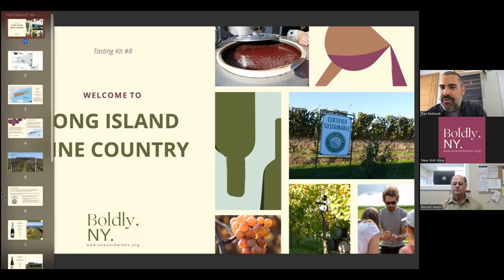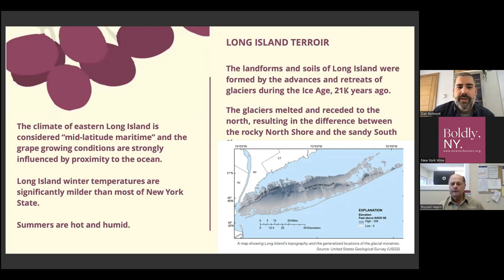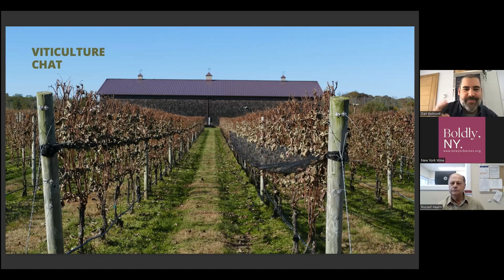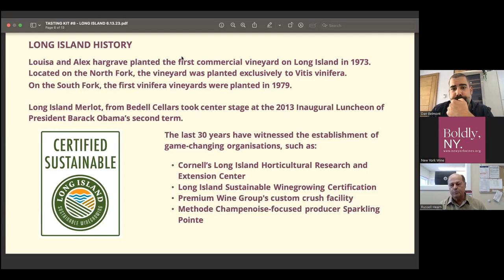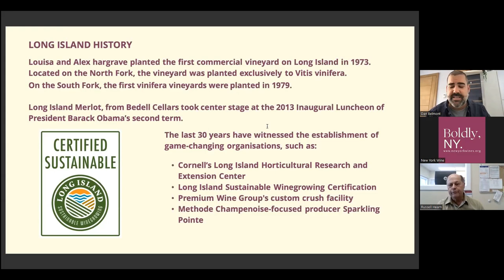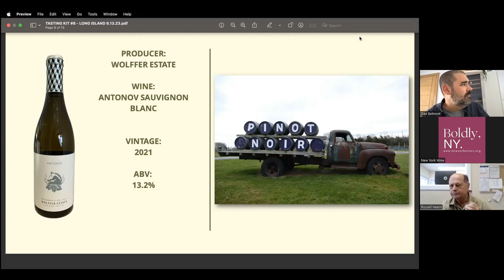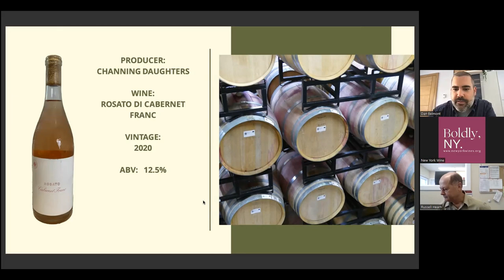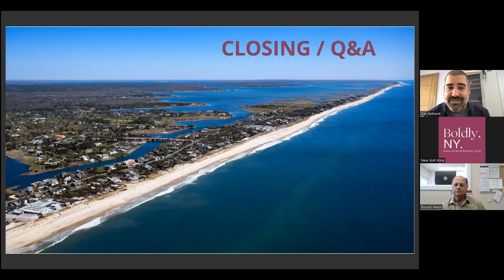New York Wine Reference Guide: Welcome to Long Island Wine Country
Long Island, the southeastern tip of New York State, is the largest island in the contiguous United States, stretching from the East River into the Atlantic Ocean and shouldered by the Long Island Sound. In contrast to the grape growing industries of the Finger Lakes and the Hudson Valley, Long Island began on a foundation of vinifera vines. Long Island has made a name for itself by producing stunning red wine. Merlot forms the base for Long Island’s many awarding winning red “Bordeaux style” blends. However, that is just the (delicious) start to the Long Island wine journey. This session will transport you to Southampton and the North Fork to experience the unique and varied production styles, approaches, terroir, and flavors that make Long Island wines so special. Join us to learn more!

This session was recorded live on June 13, 2023 by the New York Wine & Grape Foundation.